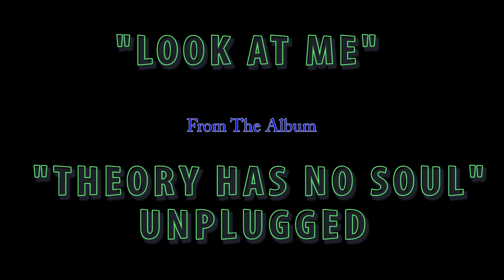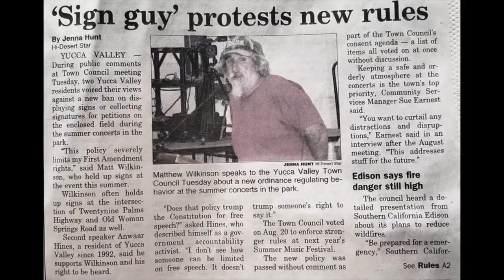Matt Wilkinson from The Album "Theory has No Soul". The song "Look at me" Uploaded 2-13-22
Matt Wilkinson - Theory has no soul - The Sign Guy - Produced by Dan Michael Davis for Man Or Myth Productions / Man Or Myth Recording Amazon